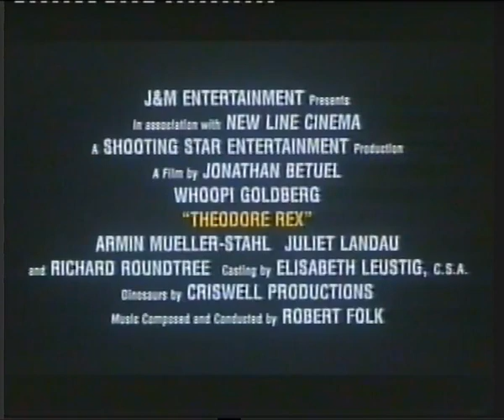Trailer - Dino Rex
Trailer de "Dino Rex" incluido en la edicion videoclub de "En la Boca del Miedo"